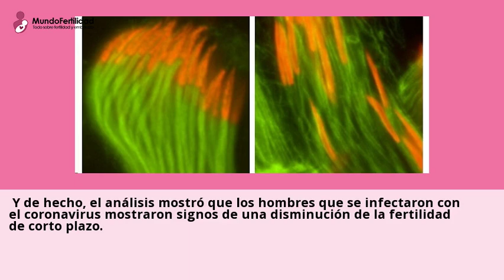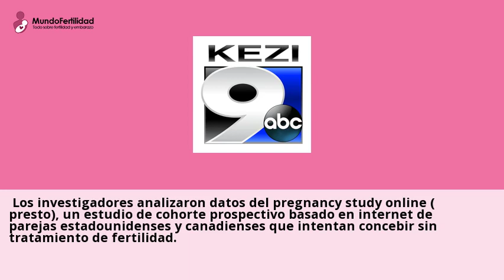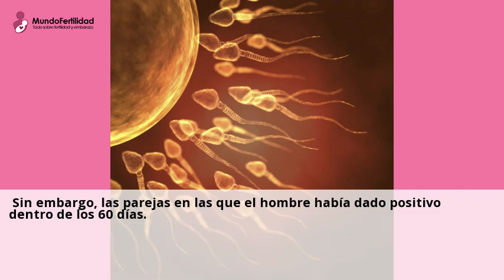Las vacunas contra covid-19 no afectan la fertilidad, señala nuevo estudio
hace 4 dias ... La vacunacion contra la COVID-19 no afecta las posibilidades de concebir un hijo, segun un estudio de mas de 2000 parejas financiado por los Institutos ...Visita nuestras clinicas de Estudio de fertilidad y consultales online y gratis